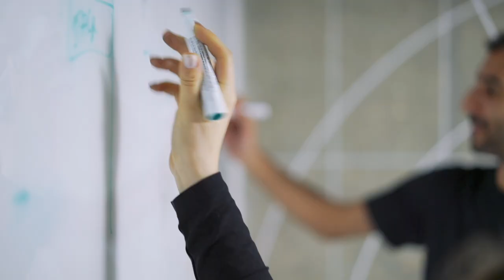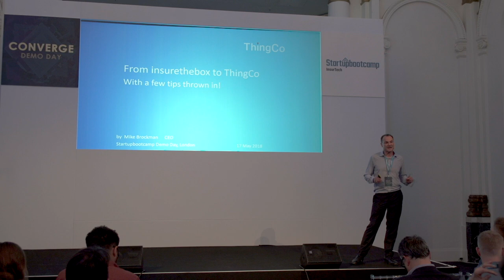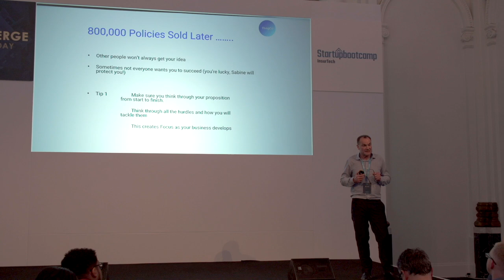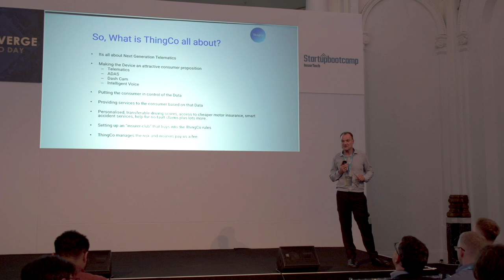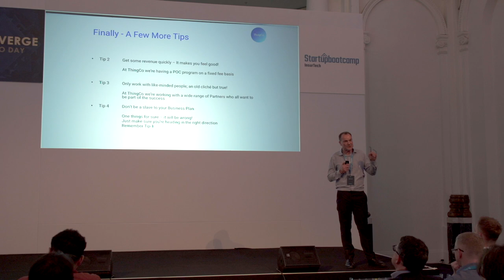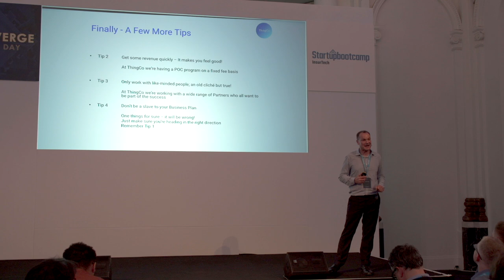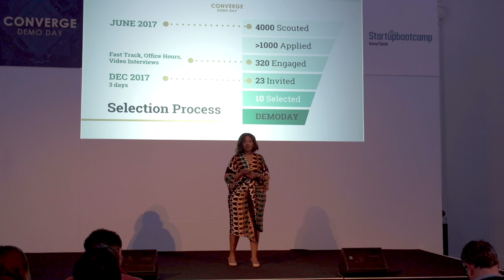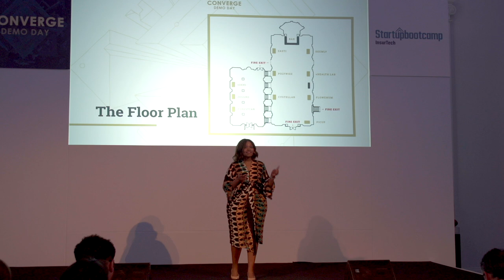Startupbootcamp InsurTech Demo Day 2018 - Introduction, Mike Brockman, and Tshidi Hagan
The day began by welcoming on stage Mike Brockman, CEO ThingCo, to inspire fellow entrepreneurs in their InsurTech journeys, saying “One of the critical points to building an InsurTech startup to keep focus of direction. You may have a solid business structure, but it is easy to get distracted and feel the pressure of rejections and setbacks you’ll inevitably face.”

Following Mike Brockman was Startupbootcamp InsurTech London Program Director, Tshidi Hagan. Tshidi began by explaining how hard the startups have worked over the last three months and thanked our key stakeholders--mentors, partners, and investors--for helping to make our program a success. Finally, she set the scene for the next act by concluding, “As InsurTech matures, there is growing global demand to engage startups more meaningfully in order to address the challenges facing the industry.”